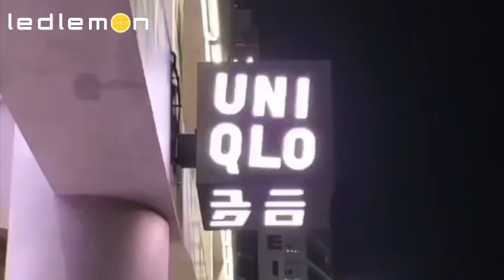CUBO LED Ledlemon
El cubo LED es una solución innovadora y llamativa para publicitar tu empresa. Programable de forma remota para mostrar efectos visuales impresionantes que atraerán la atención de tu clientes.